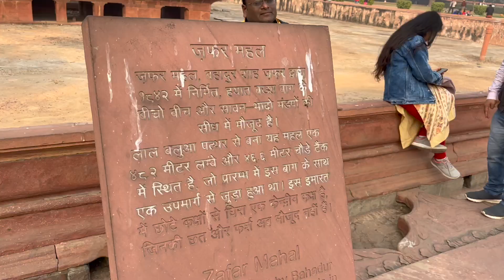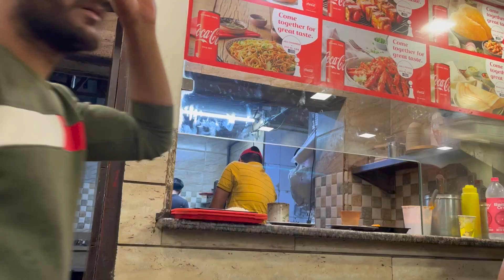Red Fort Delhi Lal Qila Complete Vlog 2023 | Tickets and Timings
Waste to Wonder Park in Delhi | 7 Wonders of the World in Delhi |  Ticket | Location | Timing

My Apple iPhone 11